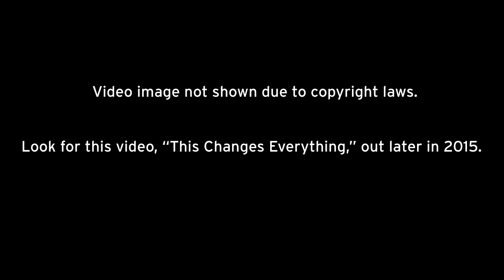Naomi Klein: Imagining a Future without Sacrifice Zones (Othering & Belonging Conference 2015)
:Imagining a Future Without Sacrifice Zones: Othering and the Climate Crisis"
A Keynote Address by Naomi Klein